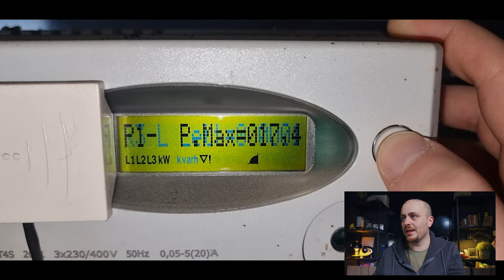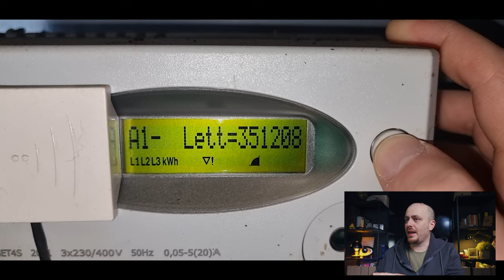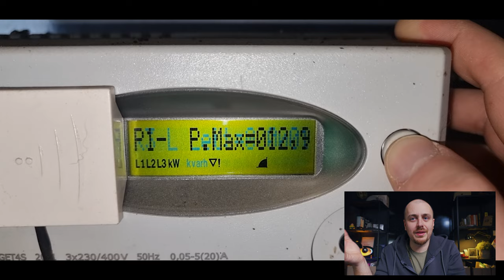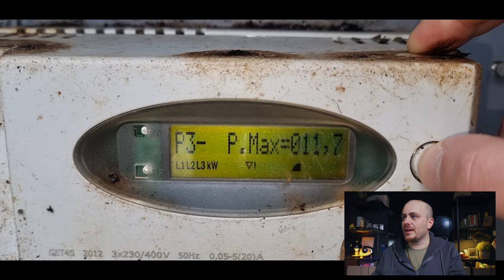TUTORIAL FOTOVOLTAICO - Perchè e Come leggere i contatori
Gennaio è ormai agli sgoccioli e sono gli ultimi giorni per poter recuperare le letture di produzione ed immissione del vostro impianto fotovoltaico aggiornate al 31/12, oggi vediamo perchè è importante tenere uno storico del rendimento dell'impianto fotovoltaico, chi DEVE farlo (allarme spoiler, DEVONO farlo anche gli impianti con superbonus 110% perchè devono fare il FUEL MIX a fine Marzo) e naturalmente come si effettua la lettura dei contatori e quali parametri segnarsi.

00:00 - intro
01:04 - perchè tenere lo storico delle letture
01:50 - chi DEVE fare le letture a fine anno
02:43 - gli impianti con superbonus devono fare il FUEL MIX
03:24 - come prendere le letture del contatore di produzione
06:36 - come prendere le letture del contatore di scambio/immissione
07:48 - come calcolare l'energia autoconsumata
08:41 - outro

Per informazioni sul corso pratiche di connessione in iter semplificato

Libro
Fotovoltaico domestico - istruzioni per l'uso

A.P.

La mia attrezzatura:
PC MSI Creator 15M
Sony Vlog Camera ZV-1
Samsung Galaxy S21 Ultra
DJI Osmo Action
LG G6
LG G7 ThinQ